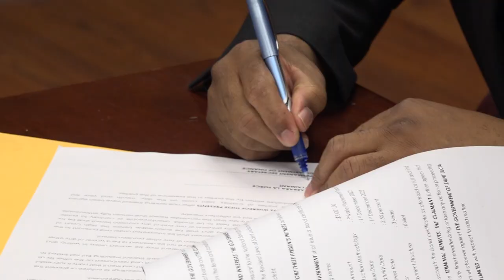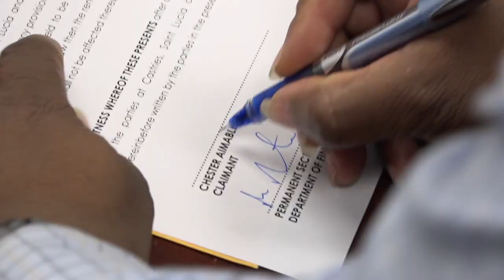Government honors promise to settle terminal benefits for former LIAT and Majestic Industry workers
Prime Minister Hon. Philip J. Pierre, with the support of his Cabinet, successfully interceded on the behalf of 47 Saint Lucian workers formerly employed by LIAT (1974) Ltd. Prime Minister Pierre’s intervention has resulted in a welcomed, multimillion dollar settlement agreement arrived at with the assistance of the Ministry of Labour which is led by Hon. Dr. Virginia Albert-Poyotte and the National Workers Union.

On December 16, the former LIAT (1974) Ltd. workers finally received their terminal benefits in the form of bond certificates from the government of Saint Lucia. A total of EC $4.4 million was disbursed to the former LIAT workers.